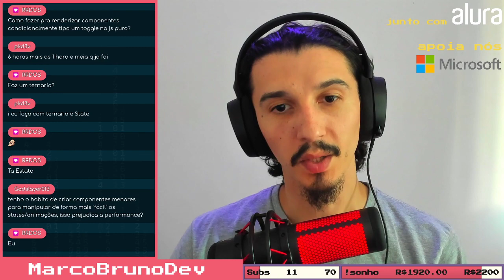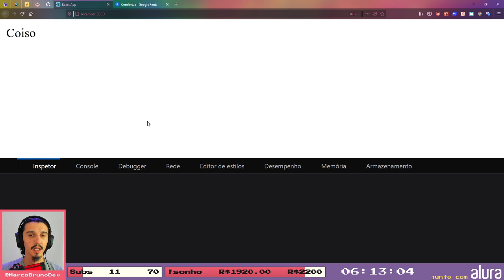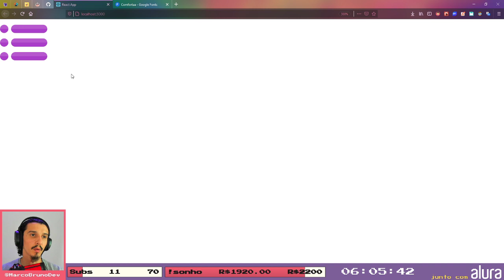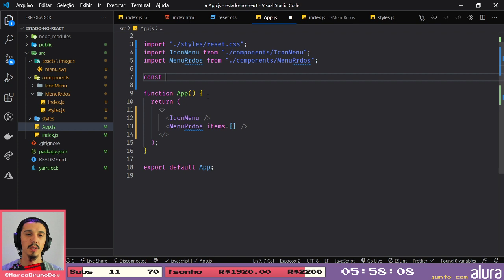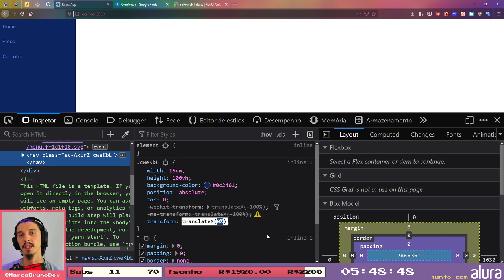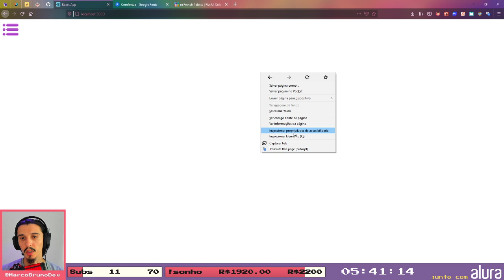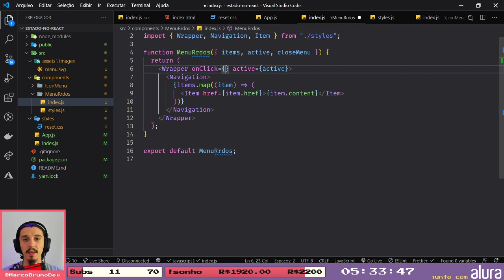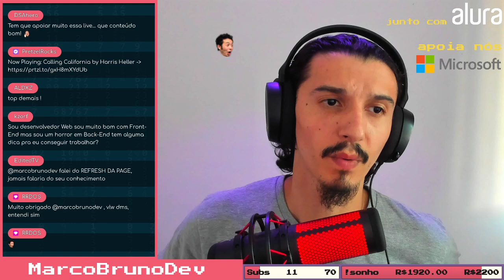Estado (State) no React com Hooks | 🔴ao vivo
31:29 - Por aí eu comecei a explicar sobre o State com React Hooks